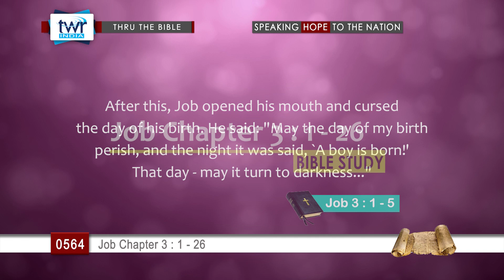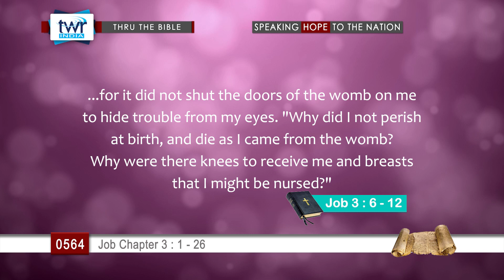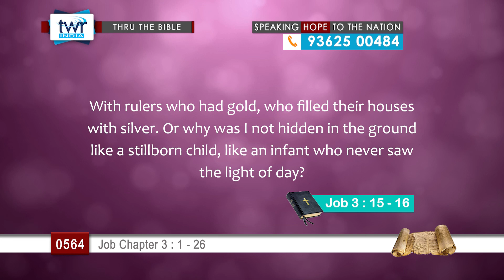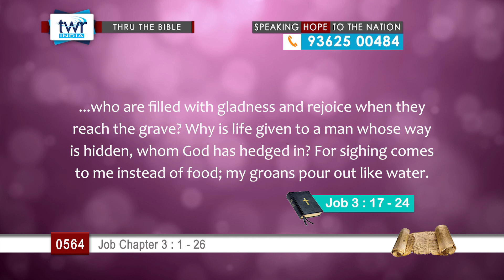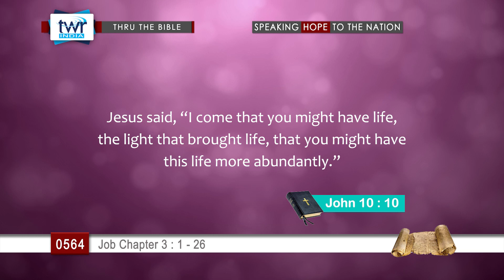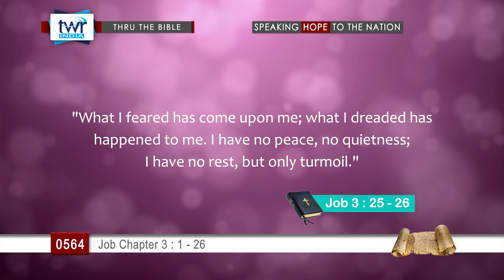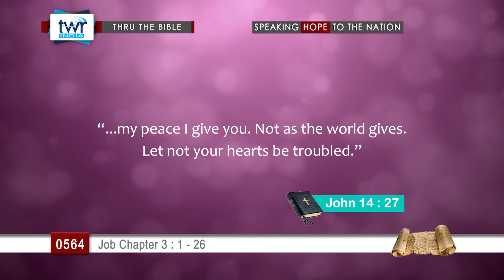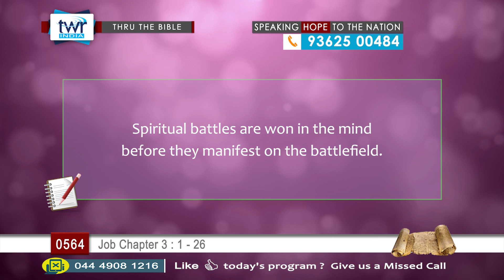TTB Job 3 : 1 - 26 (#0564) TWR English [Bible Study]